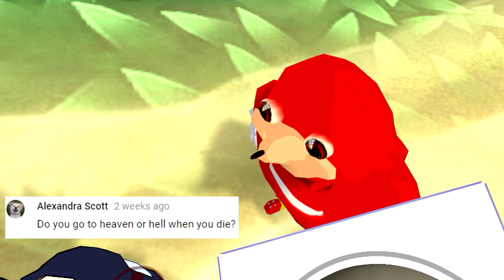Interviewing Ugandan Knuckles Tribe PART 3! - VRChat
Some of you guys questions have been answered.
Interviewing Ugandan Knuckles Tribe Part 3

Big Thanks to Bananam for the model with props.

Say Hello!